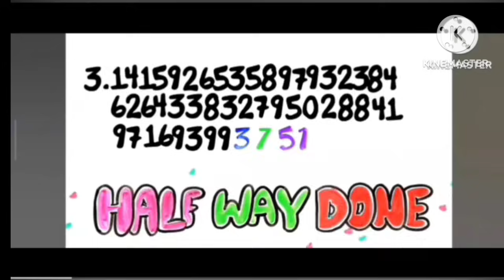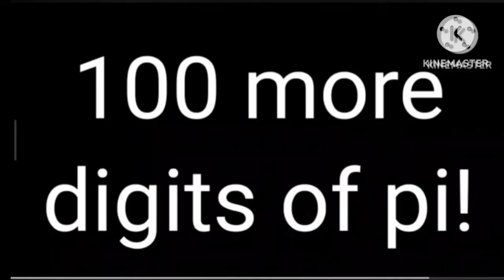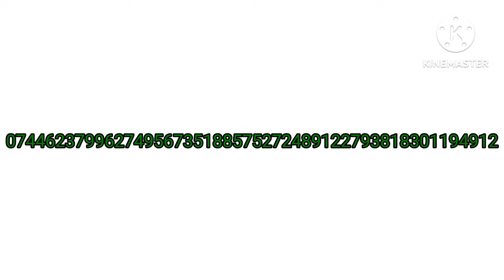Pi Song 6.0 (600 Digits of Pi)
thumbnail must be 50\909drxx09sdgoizesjfozsusdoiuzsoifuaosifA8fusa97yaw97efhW